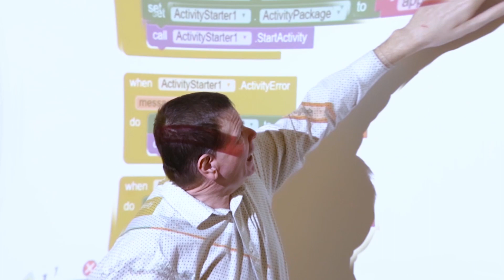A Pharmacy Career Starts with a Pre-pharmacy Major at Manchester University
Students interested in a pharmacy career often start their undergraduate studies in pre-pharmacy at Manchester as a precursor to applying to pharmacy school. In Manchester’s Early Assurance Program, they can reserve a seat in Manchester’s Doctor of Pharmacy Program and get additional benefits that help prepare them for their next steps.